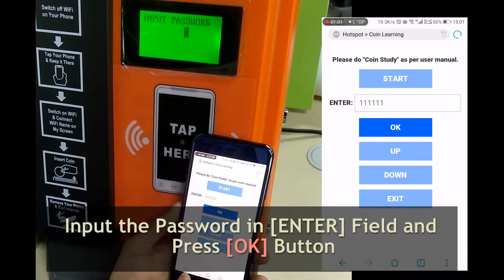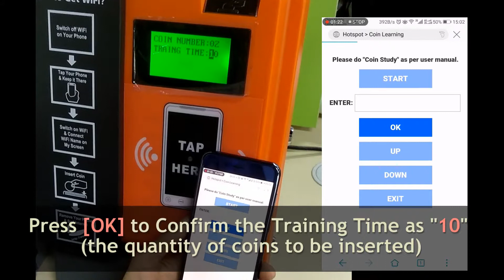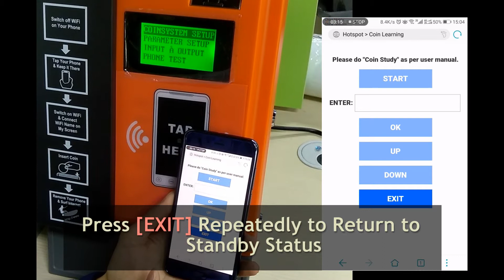New Instruction of Coin Learning for Tap Coin WiFi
We have updated the process for coin learning since November 2017